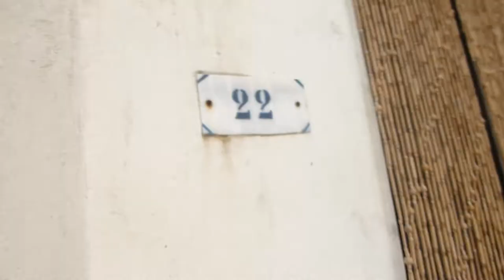Rugatiube - Vico Sergi A